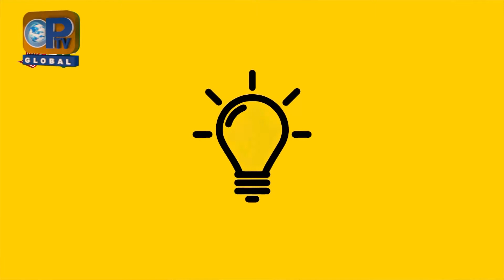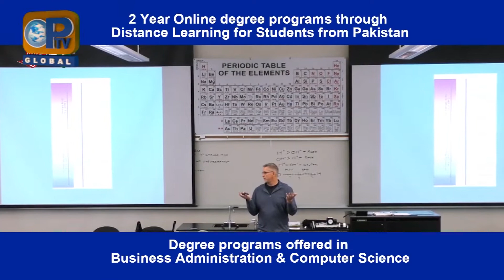بہاول نگر : پاکستان مسلم لیگ کے زیر اہتمام ہونے والے تنظیمی ورکرز کنونشن (ن) کے رہنماؤں نے شرکت کی